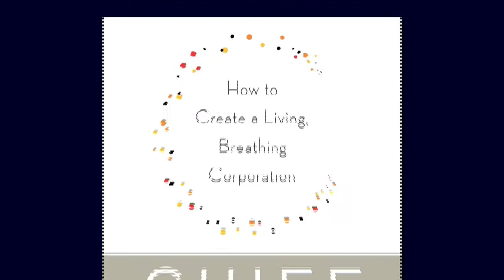Indigo CEO Heather Reisman with author Grant McCracken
Indigo's Chief Booklover Heather Reisman spoke with author Grant McCracken about his book Chief Cultural Officer at a special store event in Toronto